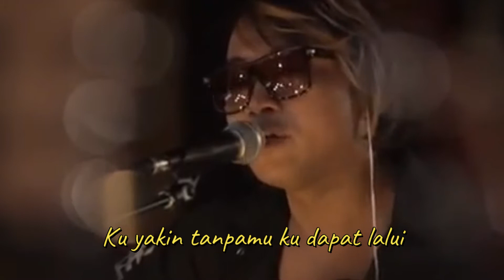J-Rocks Ft Prisa - Kau Curi Lagi with Lyric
J-Rocks Feat. Prisa - Biar Menjadi Kenangan & Kau Curi Lagi | Intimate Live